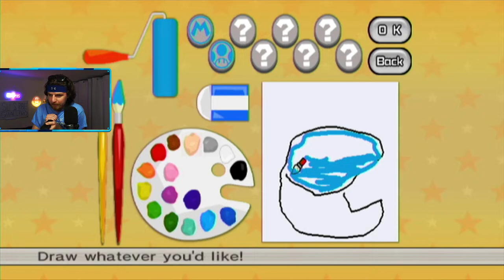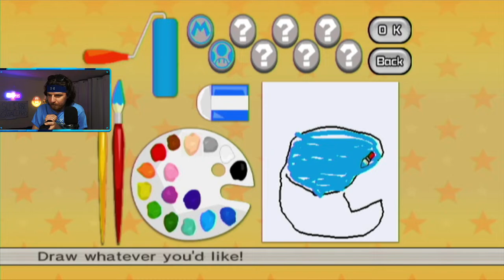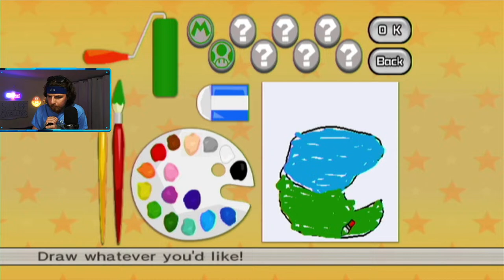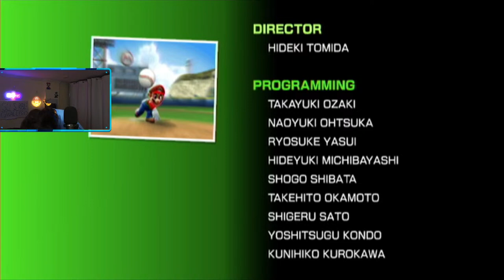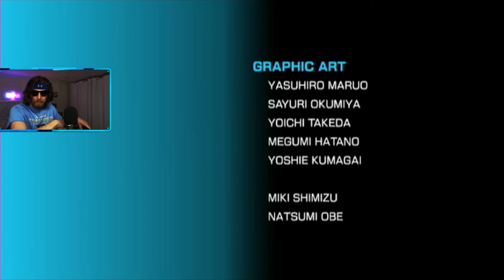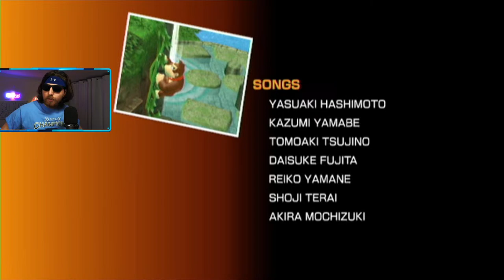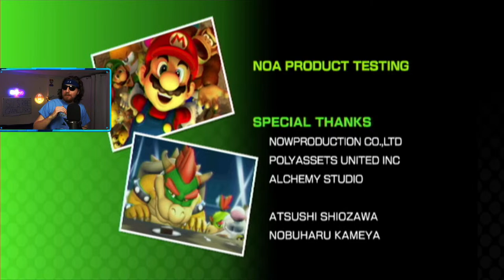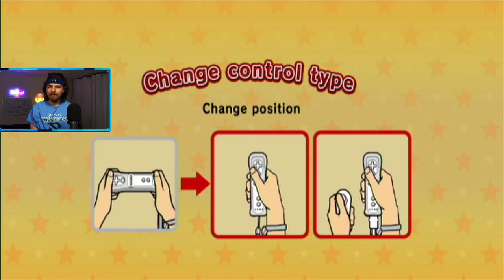🔴 Can I BEAT Mario Sluggers STORY MODE in ONE STREAM??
Join me as I play through Mario Super Sluggers' Challenge Mode today! Come through and say hi!

Switch Friend Code:
[No longer available. Friend list is officially full. Will now be reserved for YouTube Members only]